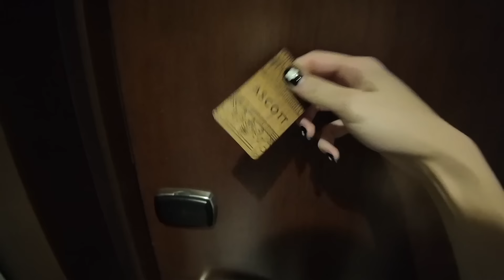一個人逃跑到印尼！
享受在被罵的狀態裡
那是實實在在的痛 也是一段刻骨銘心的經驗
每當傷口癒合後
依然會期待著下一次又是哪段刻骨銘心的體驗
透過旅行
我們能夠窺探我們平常在新聞上看不見的秘密
永遠不要去評論那些你沒有實際走訪過的國家
要不然當你發現事實跟你想像中不一樣的時候
你會有多怨恨當時的自己是多麽的無知

一個人基本上可以活到80歲
你願不願意在這80年裡 靠自己的雙腳真正走出去一次
By yourself it's not my business
世界的美景跟人文本來就不能被政治給定義！

就像Netflix官方所說的：
『如果你無法支持我們的多元內容，或許Netflix不適合你。』